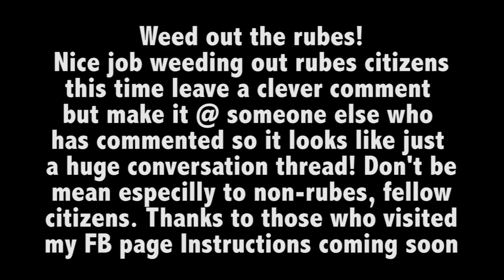How to be funny tip #58: Where's your Axe Head?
Stand up comedian and amateur whistler Dave Ackerman lays out a plan to make your shopping experience a riotous barrel of laughs!

help me plan my tour! Tell me where you are!

Like my fan page! I need some art for my youtube page leave ideas our examples on my wall!